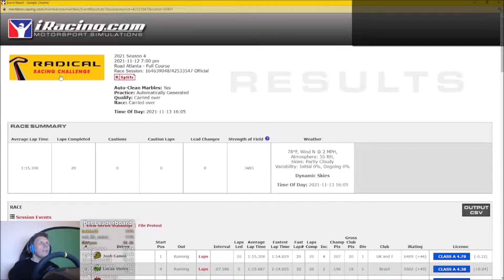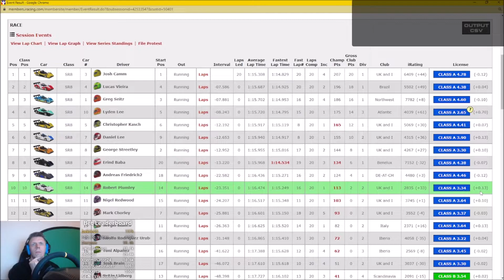The earth moved - Radical SR8 at Road Atlanta - iRacing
My rig -

Screens -

3 X Acer Predator XB253QGP 24.5" Full HD HDR400 IPS G-SYNC 144Hz Gaming Monitor

Simulator PC -

16GB Crucial Ballistix 3600 MHz, DDR4, DRAM